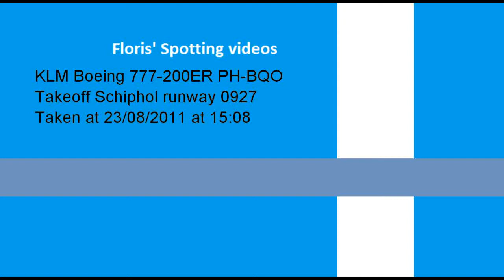KLM Boeing 777-200 ER Takeoff schiphol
Geproduceerd met CyberLink PowerDirector